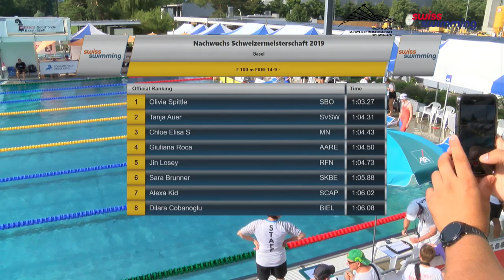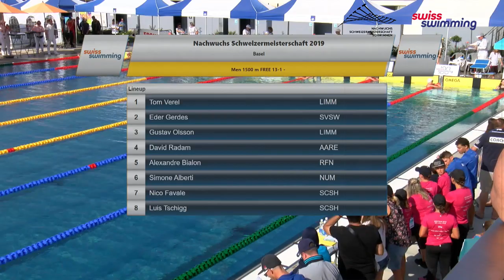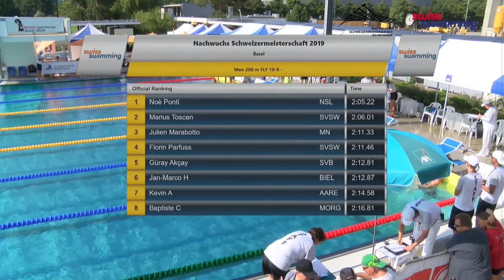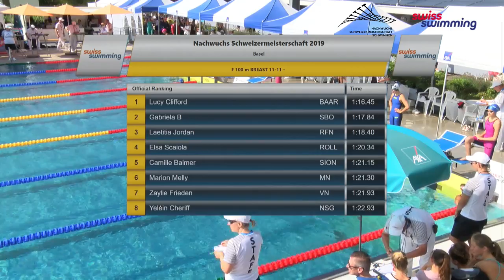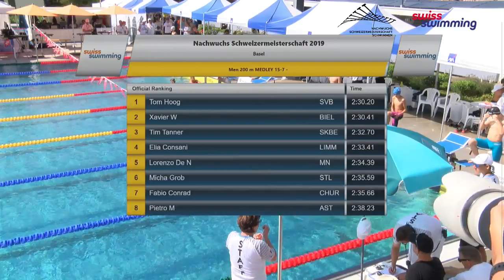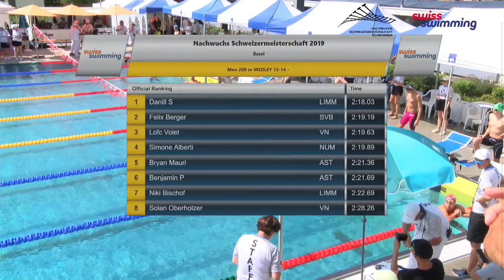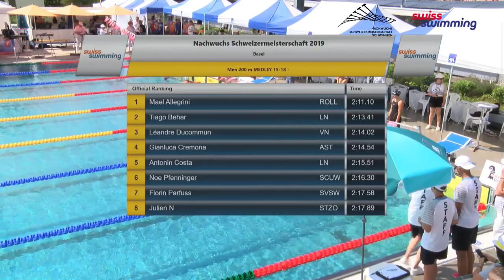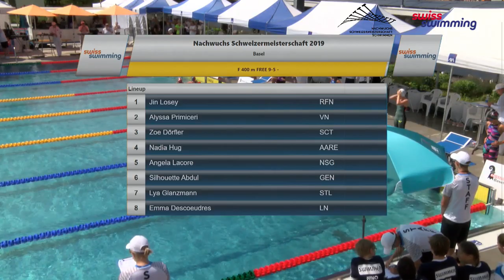2. Tag Vorläufe NSM 2019 in Basel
Vorläufe Wettkämpfe 14, 10, 11, 15, 9
100m Freistil Damen
200m Delfin Herren
100m Brust Damen
200m Lagen Herren
400m Freistil Damen (Klassierung nach Zeit, schwächere Läufe)